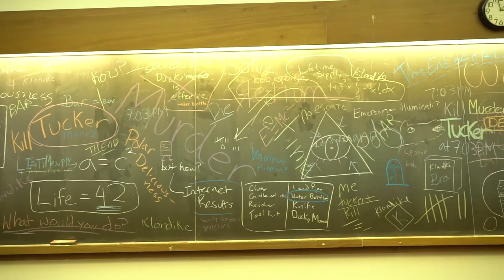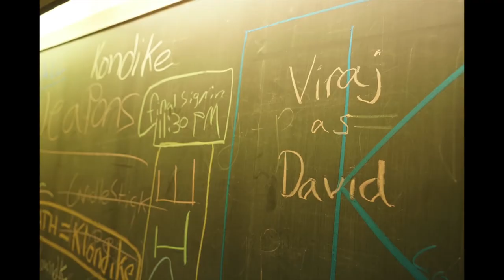In Cold Blood: A Murder Most Foul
a FLASH FILMS 2016 Film
Written by Darius Lam and Alex Davenport
Directed by Freddie Kim and Andrew Stern
Starring Viraj Kumar and Tucker Drew